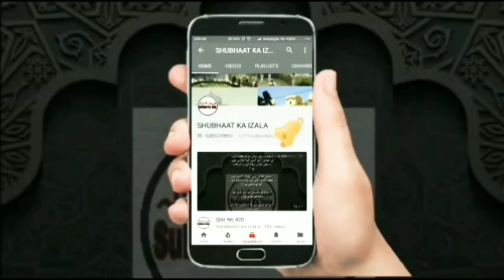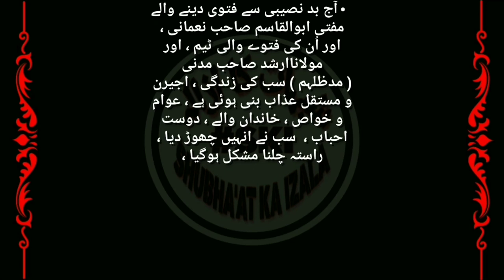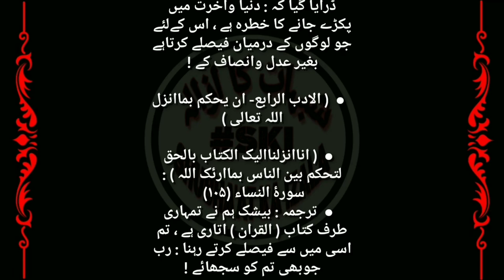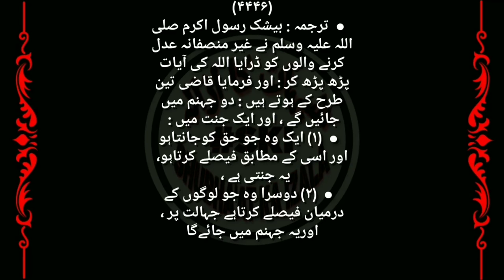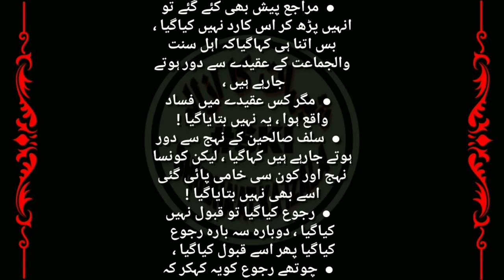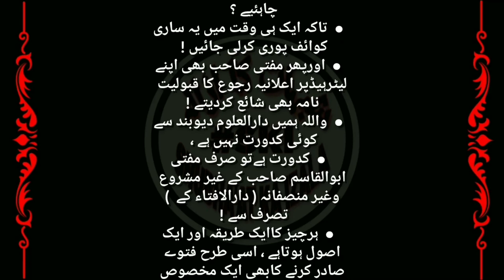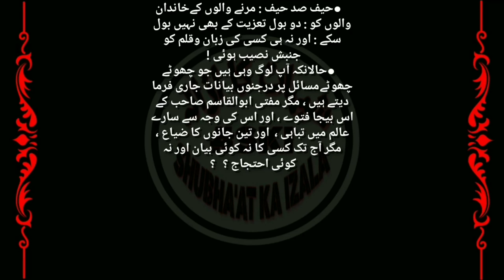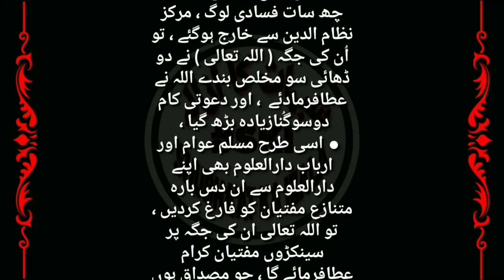Qist No 614 | Bangladesh Mai Hue QATAL ki Asal Wajh Deoband Ka Siyasi Fatwa Inteshaar Ki Asal Wajh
| Bangladesh Mai Hue QATAL ki Asal Wajh Deoband Ka Siyasi Fatwa Inteshaar Ki Asal Wajh |

Bangladesh Main hue Maut v Shahdaton ka Zimedaar Kon?

Darul Uloom Deoband K Fatwe se Hua Mahool Kharab ?

Duniya Bhar k Ulema e Kiraam Se Insaaf Ki Apeel

Mufti Abdul Qasim Nomani sb k Fatwe ka Sharye Jayeza aur uska Radd

Bangladesh Main kiye Ja rahe Inteshaar ki Asal Wajh Sirf aur Sirf Deoband Main Mojood Kuch Siyastdaan
Ml Arshad Madni, Mufti AbuQasim Nomani Aur Darul Uloom Deoband ki Majlis e shura Jo sab dekh sun kar bhi Khamosh hai aur Har Bar Jan bhi Molana Arshad Madni Sb Bangladesh Gaye hai uske Baad hi Wahan k Ulema Aur Madaris k Tabla Sadaq par Utar kar Inteshaar Ladaai Jhagda kar rahe hai

Link Deoband ka Fatwa aur Bangladesh k Halaat